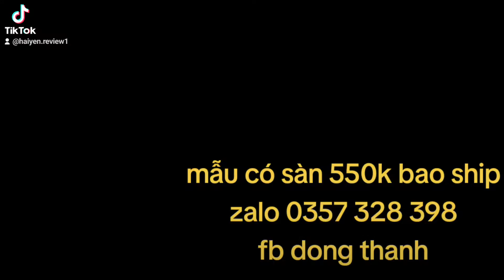lồng cò trần bây cu ... 0357 328 398 đồng